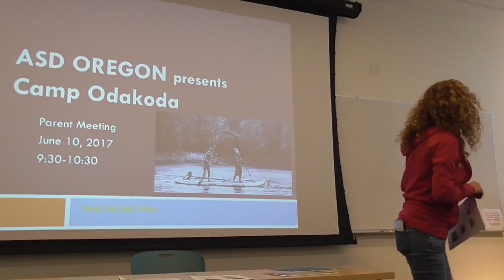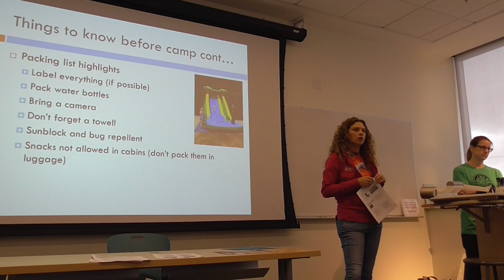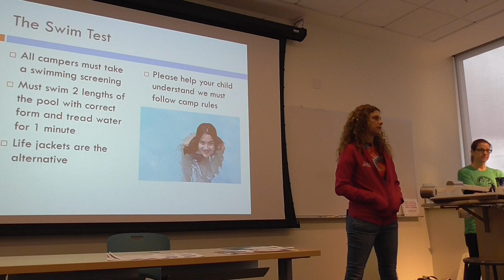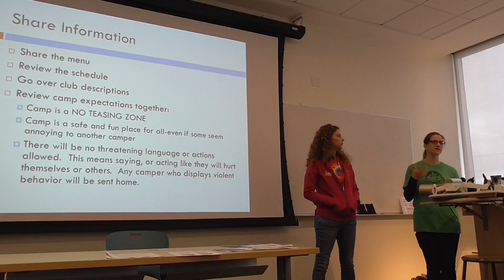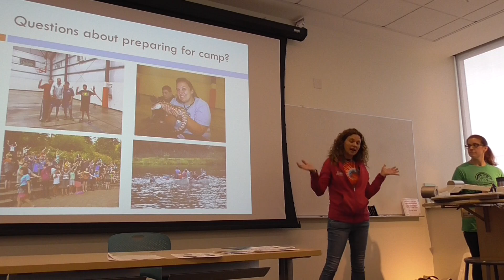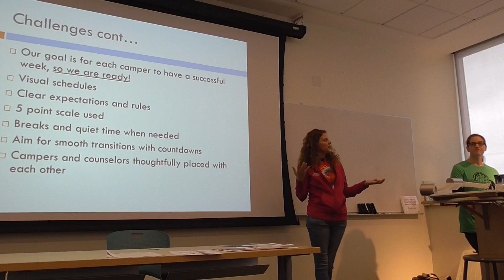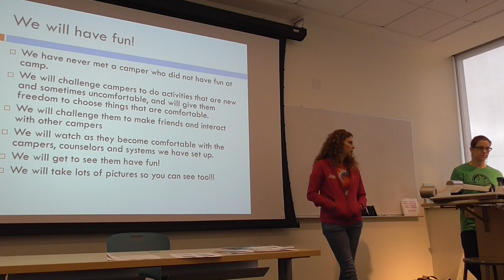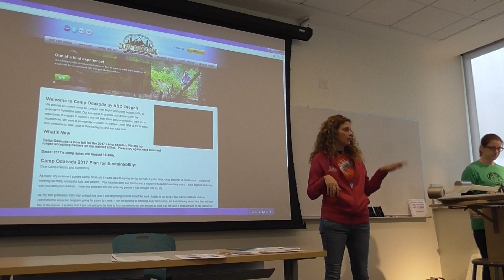2017 Camp Odakoda Parent Meeting